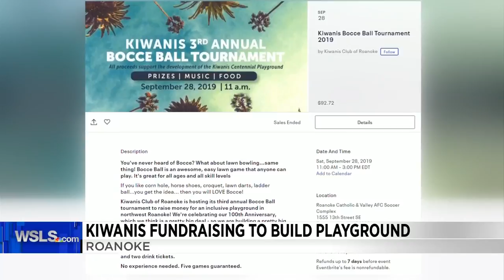Bocce ball tournament fundraising to build playground